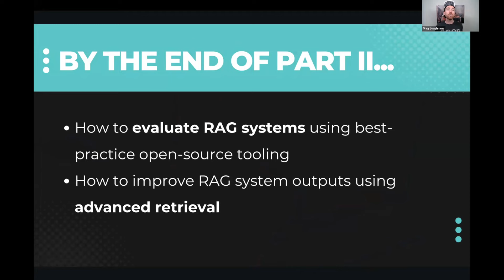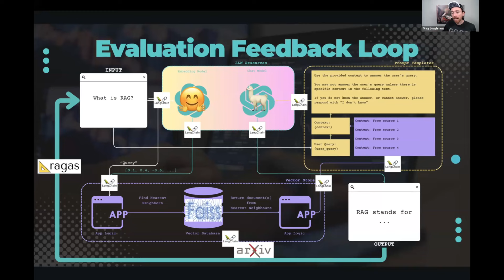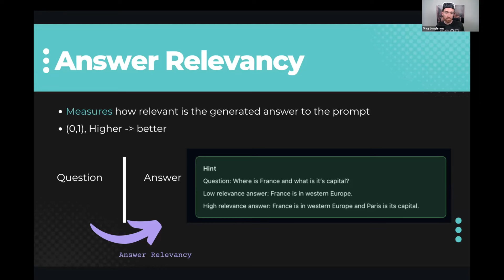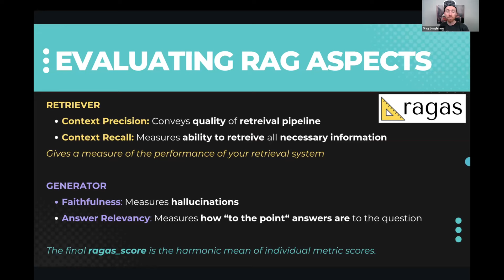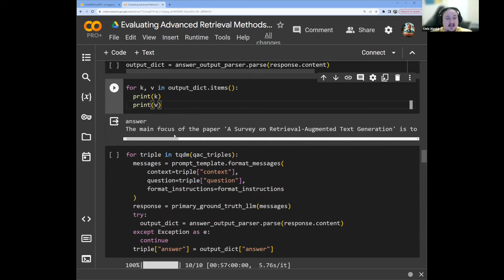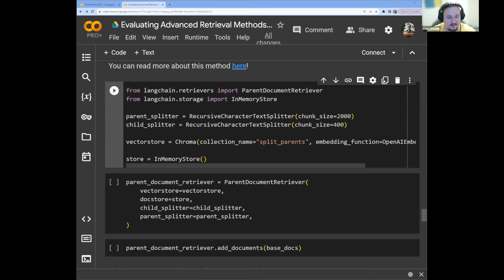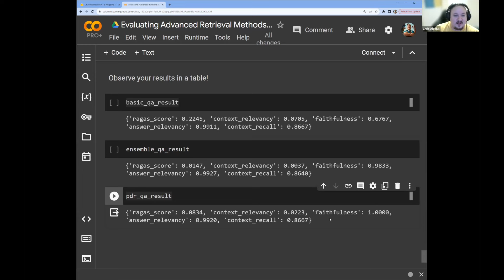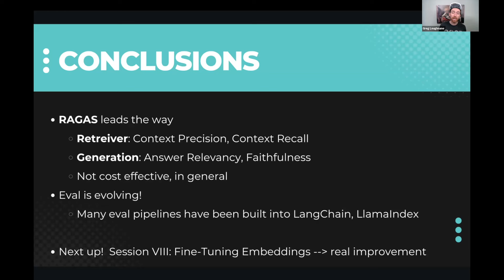Session 7: RAG Evaluation with RAGAS and How to Improve Retrieval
What you'll learn this session:
- How and why to evaluate RAG systems using best-practice open-source tooling
- RAG Assessment with RAGAS, including Context Precision, Context Recall, Answer Relevancy, and Faithfulness
- How to improve RAG system outputs using advanced retrieval

Speakers:
Dr. Greg Loughnane, Founder & CEO AI Makerspace.

Chris Alexiuk, CTO AI Makerspace.

Apply for one of our AI Engineering Courses today!